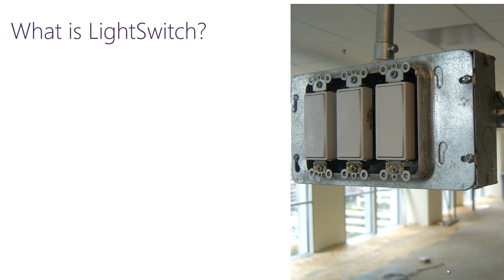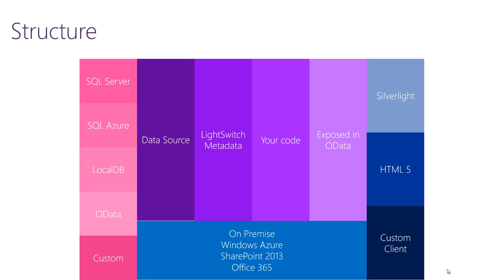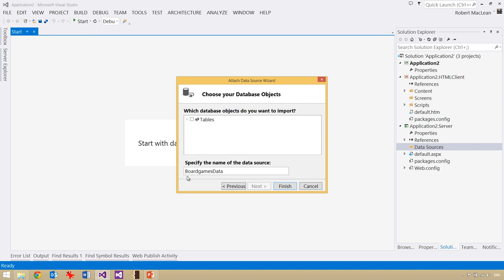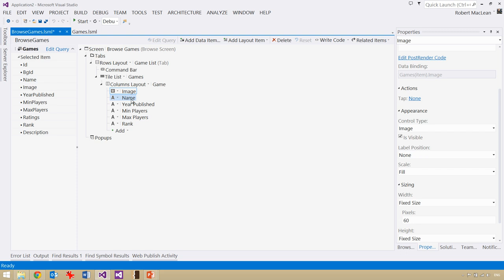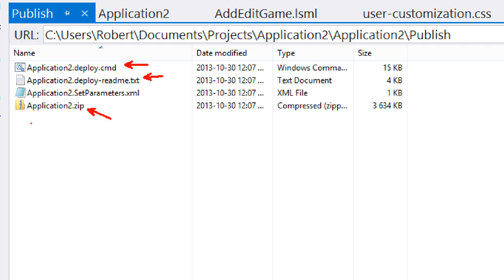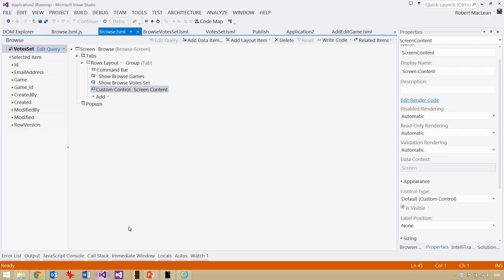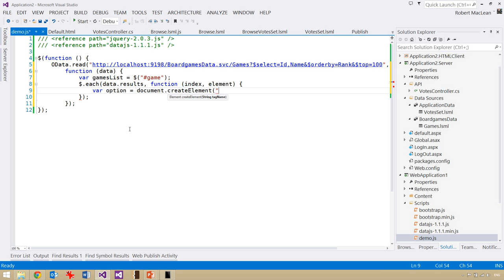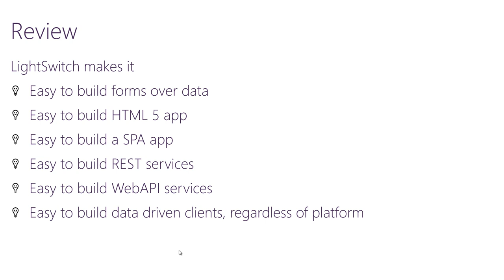Visual Studio LightSwitch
In this video I cover end to end what Visual Studio LightSwitch is, and what is new and awesome in the 2013 release!

You can get the slides, demo bits and the assets used

This video contains the same content as was presented at the recent Microsoft TechDays conference.